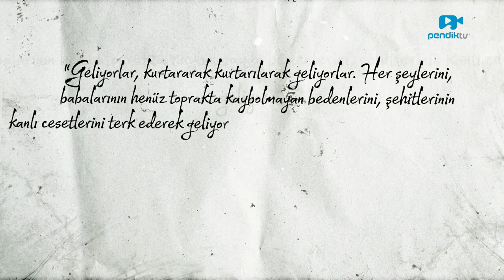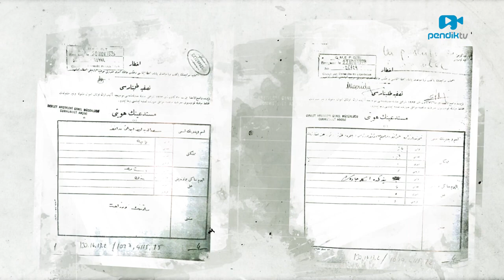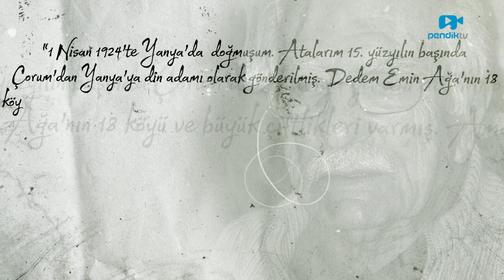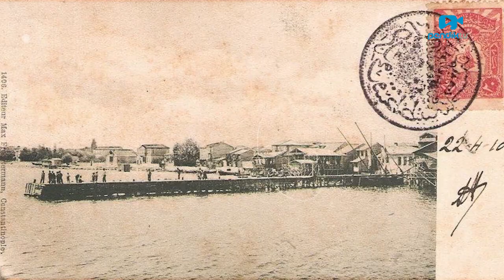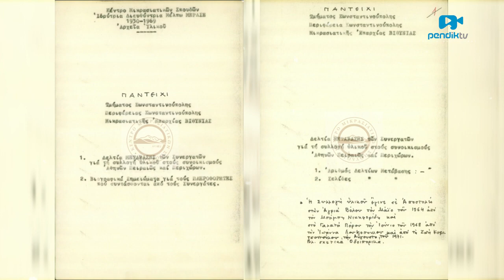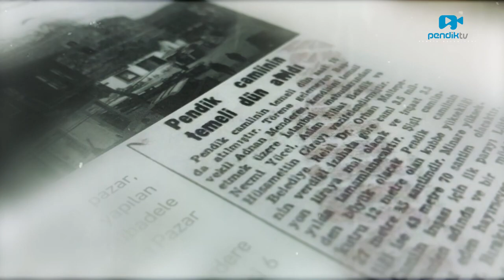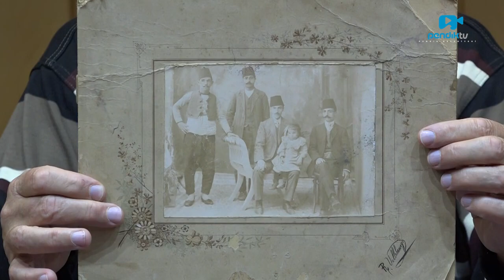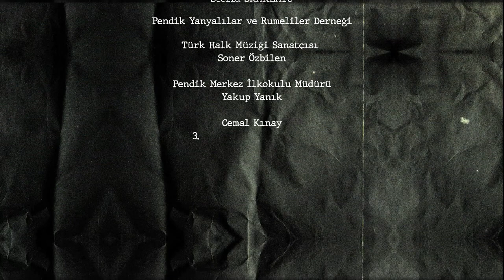100 Yılında Mübadele ve Pendik Belgeseli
Pendik Belediyesi ve Pendikli Tarihçi Dr. Neval Konuk ile birlikte hazırlanan "100. Yılında Mübadele ve Pendik" belgeseli:
Pendik’in işgalinde neler yaşandı? Pendik’in köylerinde  Milli Mücadele nasıl ortaya çıktı? Pendik merkez; Yunanistan’ın Yanya, Drama, Kavala şehirlerinden gelen ve arkalarında şehitler bırakan Müslümanlarla ilk defa tamamen nasıl bir Türk kasabası haline geldi? Ne acılar yaşandı?